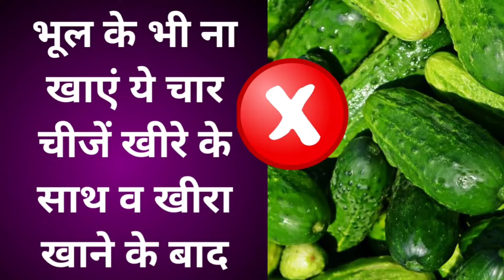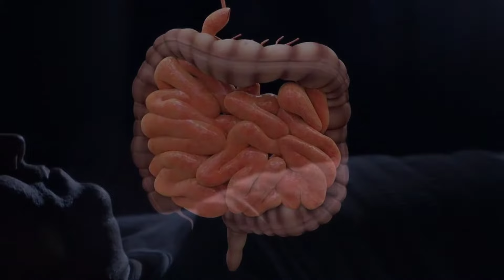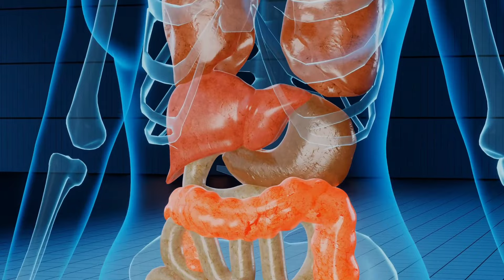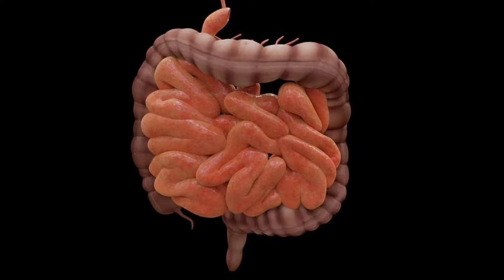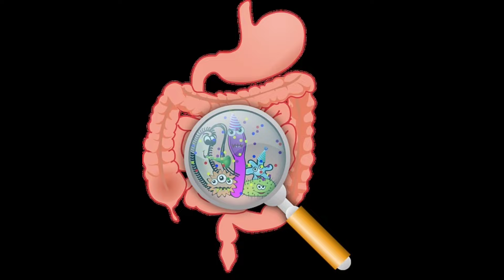कभी भी खीरा खाने के बाद ना खाएं ये चार चीजें वर्ना पड़ेगा पछताना ,विरुद्ध आहार#kheerakesaathkyanalen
namaskar doston Aaj hum is video mein baat karenge ki Khira khane ke bad kya kya chijen Kabhi Nahin khane chahie anyatha skin problem allergy aur bahut sari pachan sambandhit dikhte Ho Jaati Hai Hira Hira hota hai lekin Hamesha isko Sahi food combination ke sath khae to iska sarvadhik Labh Hota Hai।